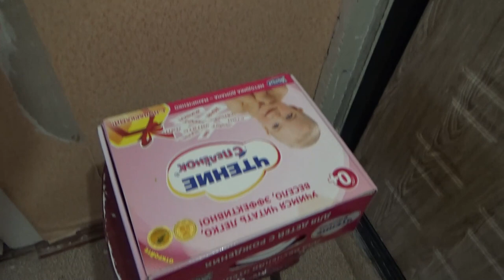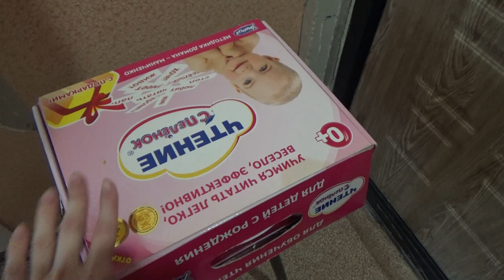Art Manij VLOG Пенье птиц + улица + интересная тема с ❓ к вам))